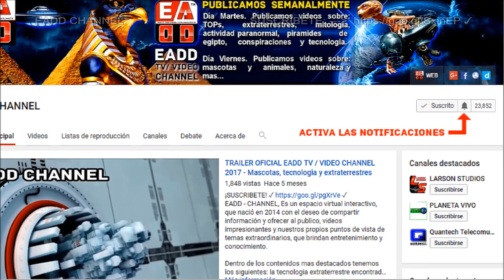Dogo Guatemalteco: Una raza canina ideal para la guardia similar al Dogo Argentino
Conoce al Dogo Guatemalteco: El perro de guardia poderoso y versátil que se asemeja al Dogo Argentino.
Este poderosos dogo fue desarrollado en Guatemala y posee grandes características que lo hacen un perro adecuado para la defensa y la compañía.